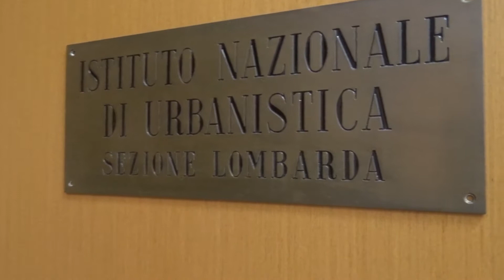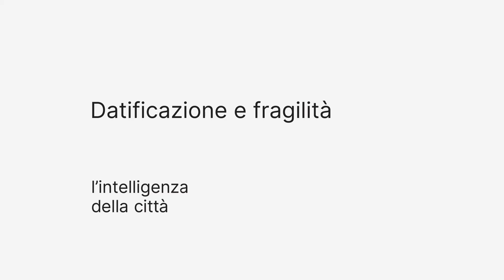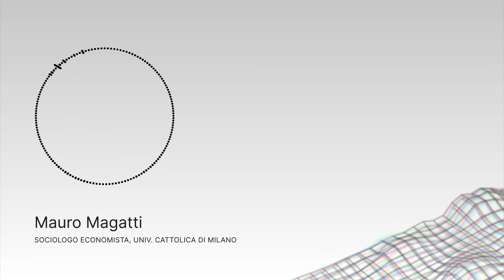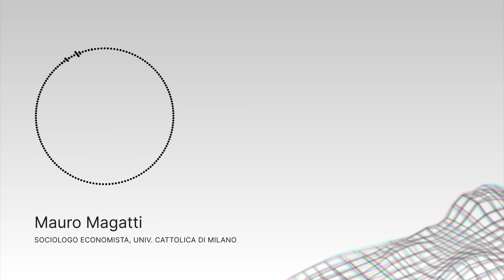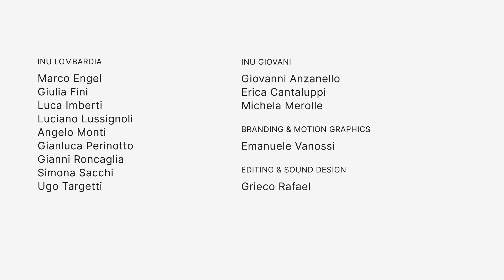L'intelligenza della città - Mauro Magatti (versione di sintesi)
Mappature: capire per trasformare. Con la pandemia il mondo è cambiato e siamo dentro un nuovo livello di sfide per il futuro. Dalle parole di Mauro Magatti nell'intervista per il progetto "L'intelligenza della città" di INU Lombardia e INU emerge come i cardini del cambiamento siano sostenibilità, digitalizzazione e inclusione. La sostenibilità è divenuta precondizione del profitto stesso; la digitalizzazione, tanto potente quanto lo fu l’industrializzazione, ridefinisce i nostri tempi, la nostra mobilità, il rapporto tra l'abitare e il lavoro. Sostenibilità e digitalizzazione possono però portarci in un mondo ipercentralizzato, iper-proceduralizzato, iper-sorvegliante, oppure al contrario basato sulla varietà, la rete, i radicamenti locali, i protagonismi sociali, costituendo forme in cui l'elemento relazionale sia maggiormente incardinato. Quella che era sovrastruttura è divenuto il tema di fondo e la pandemia ce lo ha mostrato, con le fragilità che non sapevamo di avere. Tutto ciò pone al centro la città, il modo con cui penseremo i nostri quartieri, le nostre case, gli spazi del lavoro, ma anche il rapporto con i dati, le informazioni e le interazioni sociali e personali.

Mauro Magatti, sociologo ed economista, è stato Preside della Facoltà di Sociologia dell’Università Cattolica di Milano, dove insegna Sociologia e Analisi e Istituzioni del capitalismo contemporaneo. Ha pubblicato articoli e saggi su riviste italiane e straniere, partecipato a ricerche internazionali e coordinato progetti per istituzioni e agenzie. La sua ricerca si sviluppa all’intersezione tra sociologia, antropologia ed economia, attorno ai temi del radicamento sociale dell’economia, delle trasformazioni delle società avanzate, delle dinamiche dell’innovazione sociale e delle città come soggetti globali. Tra i suoi libri più recenti Il destino della Libertà (con Sigmunt Bauman e Chiara Giaccardi), Oltre l'infinito. Storia della potenza del sacro e della tecnica, Cambio di paradigma e, sempre con Chiara Giaccardi, Nella fine è l'inizio. In che mondo vivremo, una riflessione sulla pandemia come lente per leggere il nostro tempo e sfida a trasformare le tensioni in leve di cambiamento.